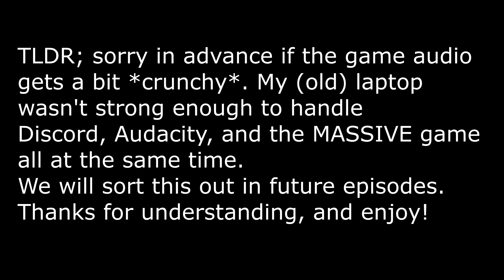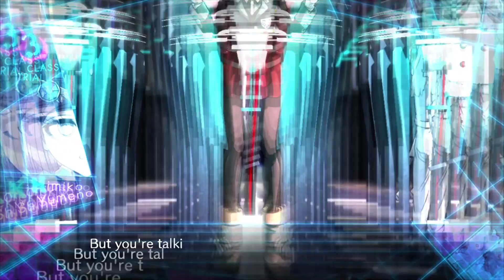Danganronpa V3: Killing Harmony Episode 34 - We Want ANSWERS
Happy Friday, Dangan Fam! In today's episode, we continue an emotional Trial 3. The blame is (once again) put on Himiko. It's up to us to prove her innocence, and we're all prepared to fight god to do it. It's possible that we've now revealed one killer...but is there still a second culprit to be found??
Life Changes - New Single by Nicole & Scotty X @Retro Color available now!